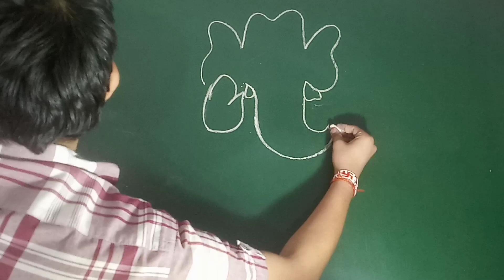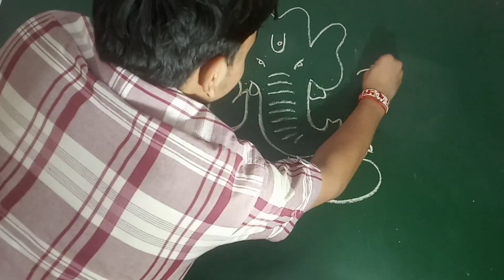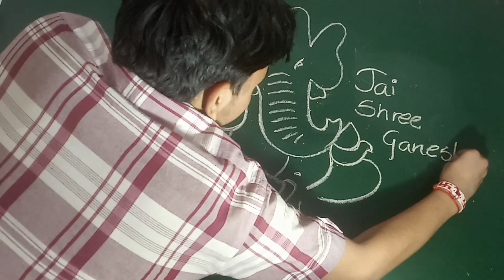Easy ganesh ji sketch on green board tutorial in 3 minutes step by step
Hello .friends
I am aadii .
My channel focuses on art videos and celebrates creative ideas.

arts drawing sourabhjoshiarts mahiart shivangisah 5mincraft daliy vlog#myfirstvlog#craftmaking#borderdesgin#frontpage#class12project file#projectfile#class12#scenery#canvas#oilpainting#paper painting#sketch#flyingbeast#carryislive#triggeredinsaa#craftidea